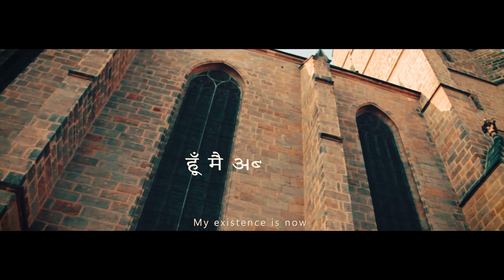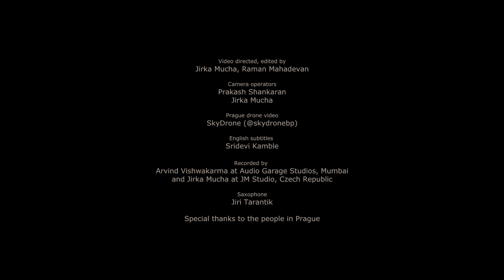Tu | Tu By Raman Mahadevan & Jirka Mucha | Shellee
Tu by Raman & Jirka:  If you’re someone who enjoys a fine taste in music and especially, tunes that smoothly blend two distinct cultures together, here is a good news for you. Indian playback singer, Raman Mahadevan, is back with his newest song. After the success of his last partnership with Musician & Composer, Jirka Mucha, for his track ‘Chintamani’, Mahadevan is back to amaze his fans and all music lovers with yet another gem from his kitty.

The song lyrically and musically delineates the divine force called God and our faith in this force’s omnipresence - God resides in everything and is everywhere; All around, in you, in me and in nature. Tu simply emphasizes the beauty of the divine force.

Tu is the second track in the Raman and Jirka partnership. The first video Chintamani released in August 2017, which was a soulful melodious song that married Indian music from the core of its heritage to the more contemporary yet gentle tunes of the guitar. It was an effortless fusion of Sanskrit verses and modern harmonies.

Singer - Raman Mahadevan
Lyrics - Shellee

Video Directed and Edited by Raman & Jirka
Camera operators:
Jirka Mucha, Prakash Shankaran
Prague drone video:
Recorded by Arvind Vishwakarma at Audio Garage Studios, Mumbai and Jirka Mucha at JM Studio Pilsen.
Saxophone Jiří Tarantik
Subtitles by Sridevi Kamble
Mix and Mastering: Jirka Mucha